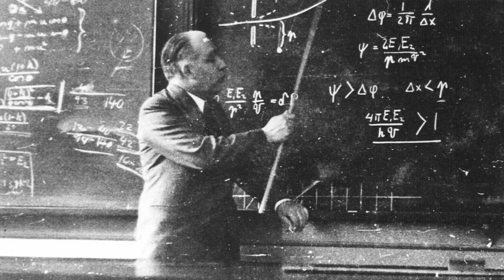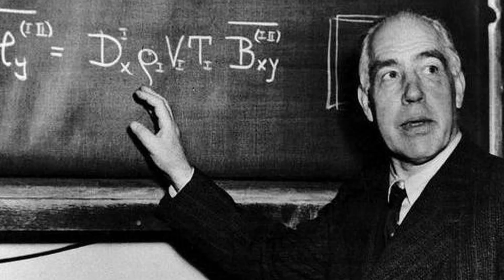Niels Bohr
Today's Daily Dose short biography film covers the life and works of Niels Bohr, a groundbreaking physicist who proposed foundational theories on atomic structures and quantum mechanics. The filmmaker has included the original voice over script to further assist your understanding:

Today on The Daily Dose, Niels Bohr.

Born in 1885 Copenhagen Denmark, into a Jewish banking family, Niels Bohr received both a Masters and a PhD in physics from Copenhagen University. His early work on atomic structure and quantum theory led to his Bohr Model of the atom, where he theorized in a series of articles that atoms gave off electromagnetic radiation as a result of electrons jumping to different orbit levels, which proved to be the foundational basis for future atomic research. Founding Copenhagen University’s Institute of Theoretical Physics in 1920, two years later, Bohr received the Nobel Prize in Physics for his groundbreaking work on atomic structures.

As more theories developed over time, Bohr first presented his concept of complementarity at an Italian physics conference in 1927, asserting that physical properties of an atomic level could be viewed differently depending on experimental parameters, which in turn explained why light could be seen as both a particle and a wave, although never at the same time. Albert Einstein, on the other hand, never agreed fully with Bohr’s assertions, however, their talks on atomic theory became the stuff of legend in scientific circles.

After Adolf Hitler came to power in 1933 Germany, the Nazi’s antisemitic persecution forced Bohr and his family to move to Sweden, while Bohr and his son Aage reached the United States, where in the late 1930s, Bohr added his liquid droplet theory to his ever-expanding body of work, which proposed that a drop of liquid accurately represents an atomic nucleus.

Landing a professorship at Princeton University, Bohr worked on the Manhattan Project in Los Alamos New Mexico, where he contributed to the first atomic bomb detonation at the Alamogordo Bombing Range. After two nuclear detonations over Hiroshima and Nagasaki ended the Second World War, in the mid-1950s, Bohr headed the Atoms for Peace Conference, receiving the Atoms for Peace Award for his foundational theories and his calls to use atomic energy responsibly. He passed away after a stroke on November 18th, 1962, while his son Aage would go on to share the 1975 Nobel Prize in Physics with two other scientist, making the life and works of Niels Bohr, a pioneering voice on atomic structure and quantum theory.

And there you have it, Niels Bohr, today on The Daily Dose.